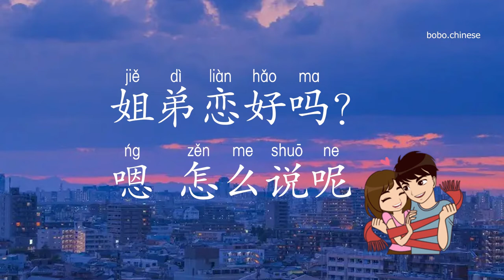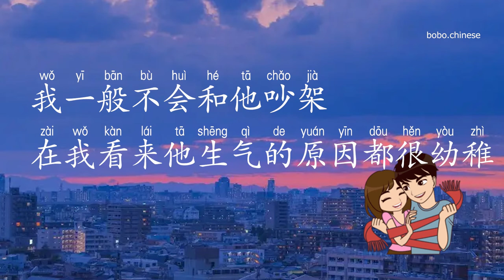姐弟恋#chinese mandarin 汉语 汉语阅读 lovers